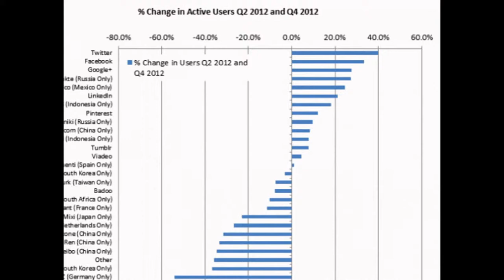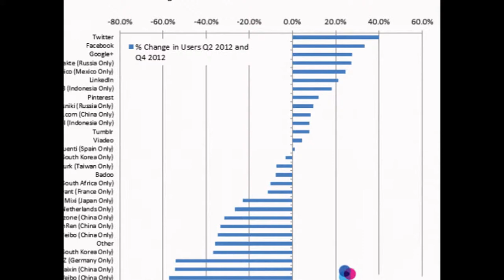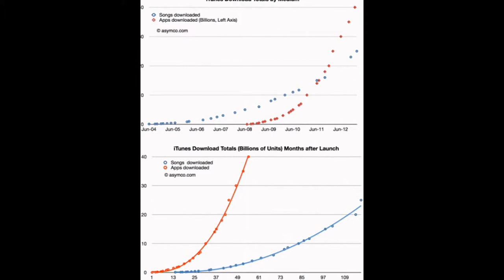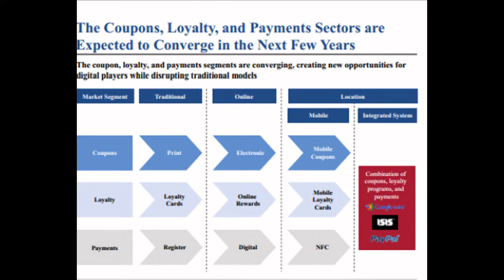Digital media Insights: Visual trends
Latest Internet Trends, Digital Marketing, Search Optimization Social Media And Technology Trends, daily charts, online spends, search marketing, video marketing  And Research